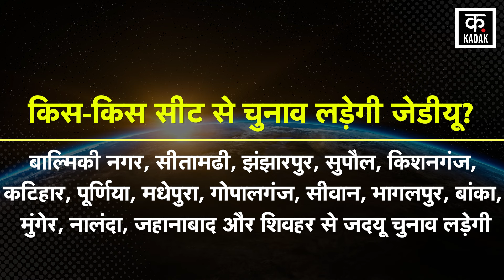Loksabha Elections | Bihar में NDA में सीटों का बंटवारा, BJP-JDU कितनी सीटों पर लड़ेंगी चुनाव?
Before the Lok Sabha elections, big news has come out from Bihar. Seats have been divided in NDA for the Lok Sabha elections in Bihar. BJP will contest elections on 17 seats while JDU will contest elections on 16 seats. BJP's Bihar in-charge Vinod Tawde announced these seats in a press conference with NDA leaders.

लोकसभा चुनाव से पहले बिहार से बड़ी खबर सामने आई है. बिहार में लोकसभा चुनाव के लिए एनडीए में सीटों का बंटवारा हो गया है. बीजेपी 17 सीटों पर चुनाव लड़ेगी जबकि जेडीयू 16 सीटों पर चुनाव लड़ेगी. BJP के बिहार प्रभारी विनोद तावड़े ने NDA नेताओं के साथ एक प्रेस कॉन्फ्रेंस कर इन सीटों का ऐलान किया.